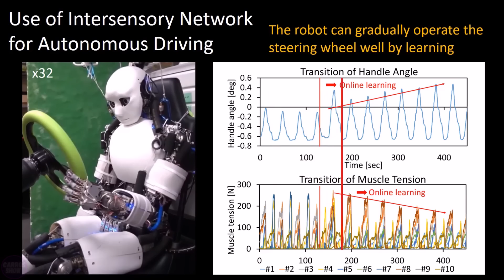Japanese Ultra-Realistic Humanoid Robots AMAZED US and Chinese Engineers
Japanese ultra-realistic humanoid robots have amazed American and Chinese engineers. Technological advancements in the field of robotics have impressed experts from various countries. These robots possess astonishingly realistic movements and appearances, making them almost indistinguishable from humans.